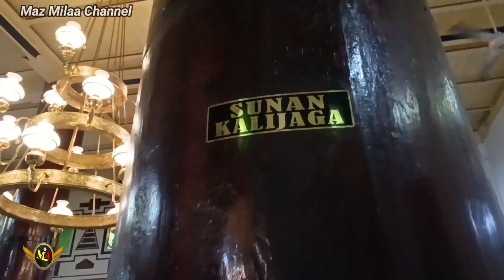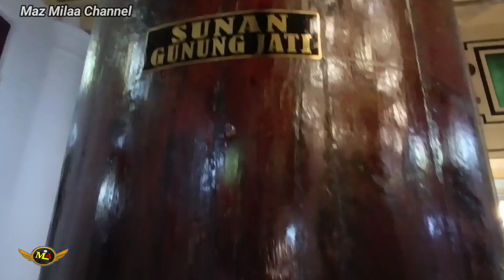Review Saka Tatal Masjid Agung Demak 2023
Mengenal lebih dekat masjid Agung Demak warisan Walisongo untuk melihat kondisi terbaru 2023 dan dapat dijadikan rencan kunjungan wisata religi